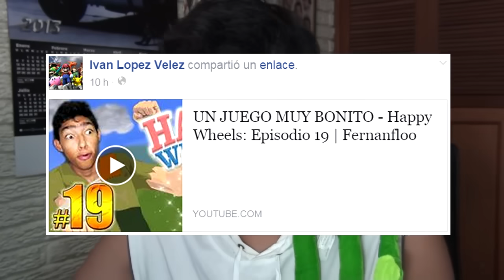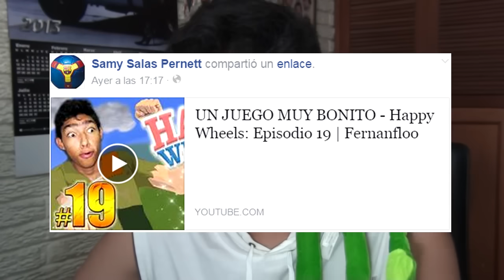EL NIÑO DE LOS GLOBOS - Five Nights At Freddy's 2 - Parte 2 | Fernanfloo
Five Nights At Freddy's 2 es un juego indie de terror y se postula como el juego mas terrorífico del año 2014.